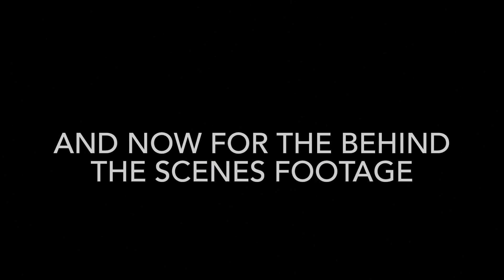C7 Z06 Merry Christmas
Chapters
00:00 Intro
00:40 Skip Intro
01:22 Behind the Scenes Footage